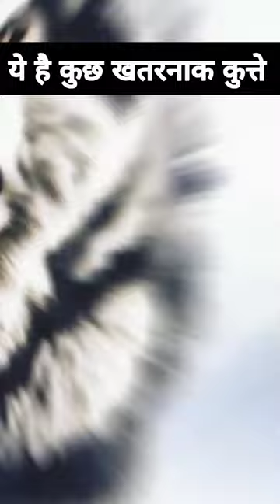Bharat Me Banne Kiye Gaye Kutte Part 1